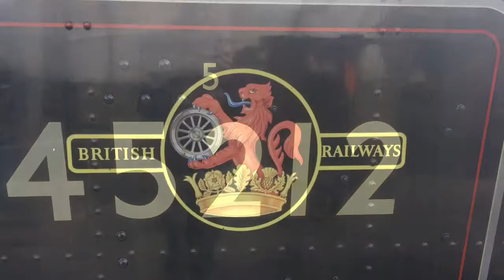Black 5 no 45212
Black 5 no 45212 at Crewe 25/04/18
Ft Jake b.